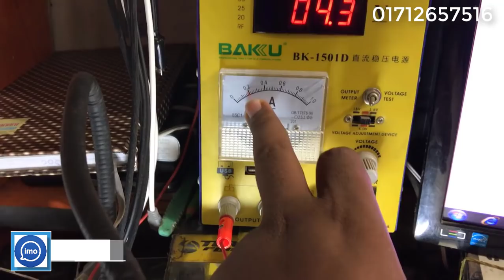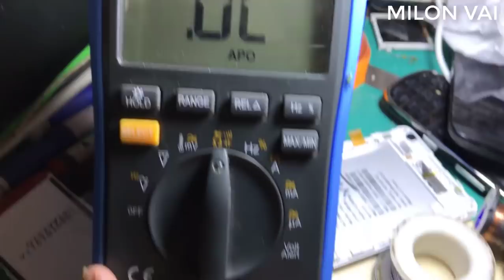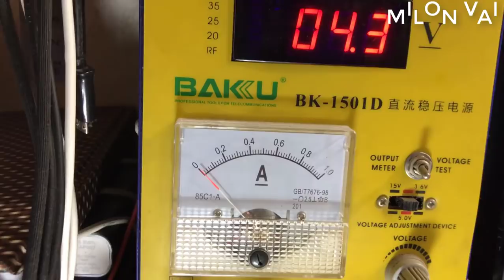ওভার কারেন্ট রিডিং এর আরও একটি সমাধান (মিলন ভাই)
আমার ভিডিও টিউটোরিয়াল গুলো সহজেই পেতে নিচের লিংক থেকে অ্যাপ টি  ডাউনলোড  করুন